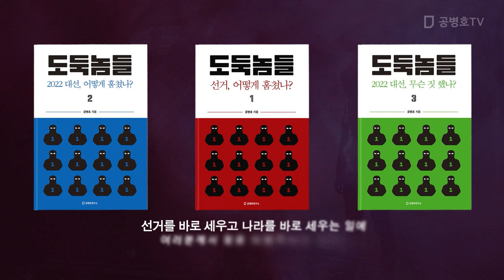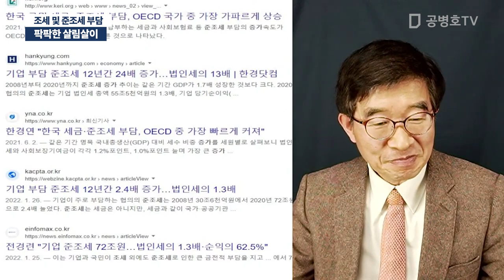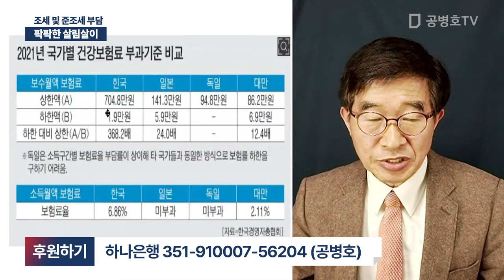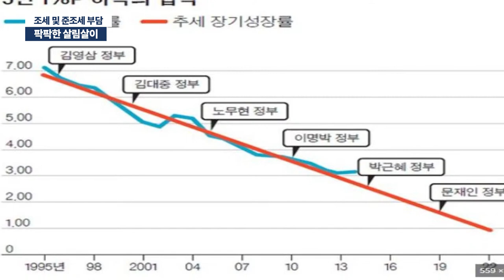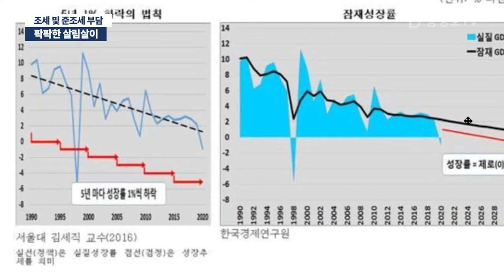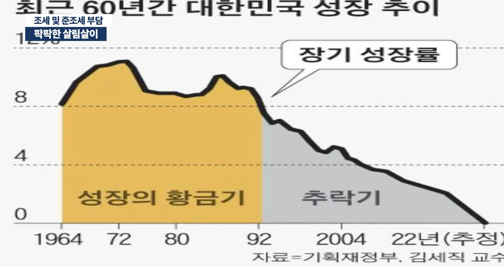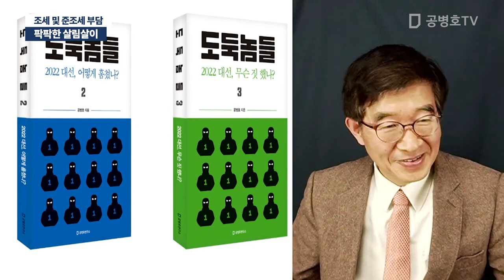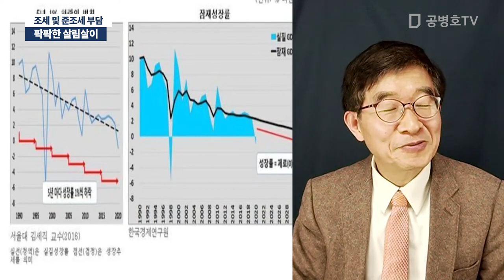팍팍한 살림살이 / 조세 및 준조세 부담 [공병호TV]